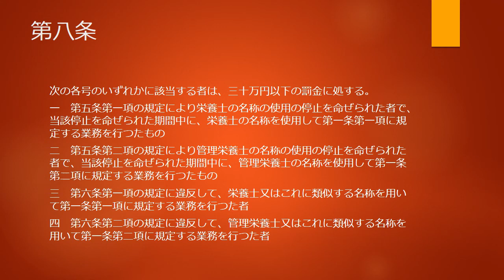栄養士法 Dietitians Act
資格コンサルタント横山豊が法律条文、資格試験を語ります。